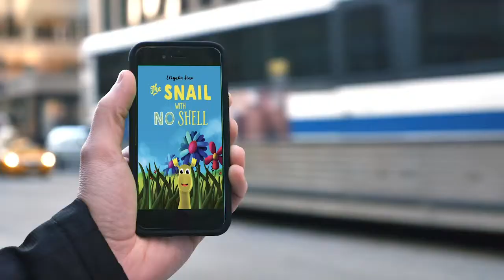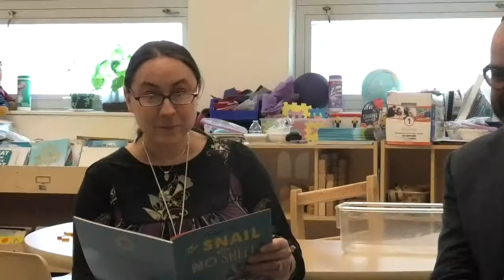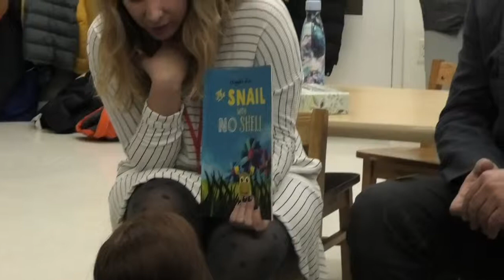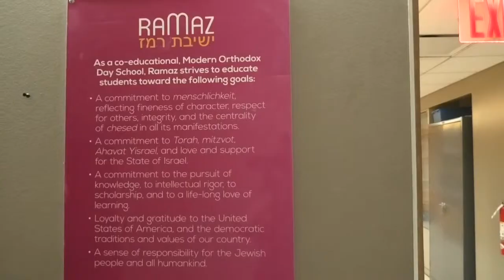The Snail With No Shell - Book Reading at New York, Ramaz School